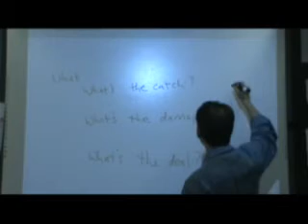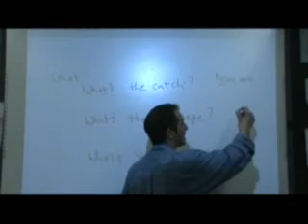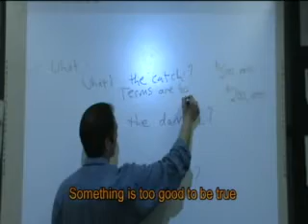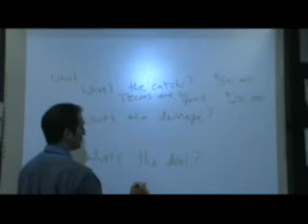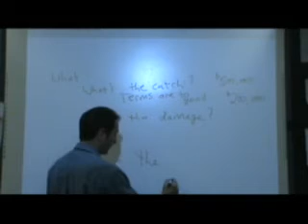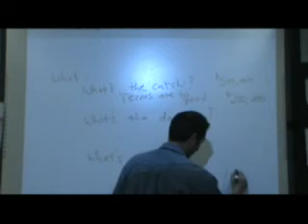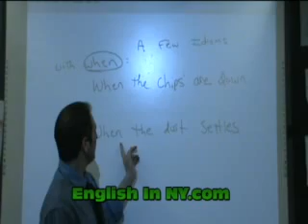English Idioms - What's the Catch - Damage - Deal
Lear how to use these idioms - What's the catch, damage and deal